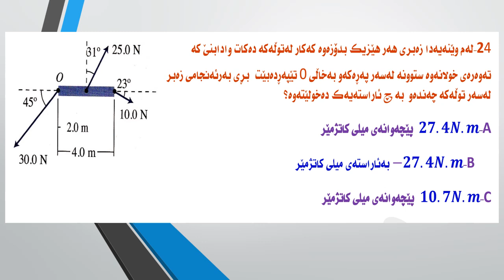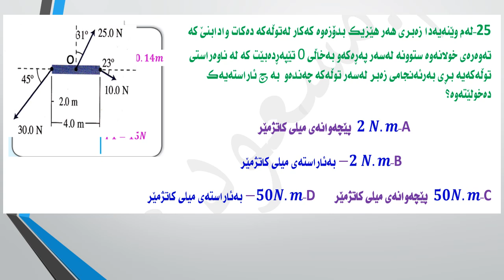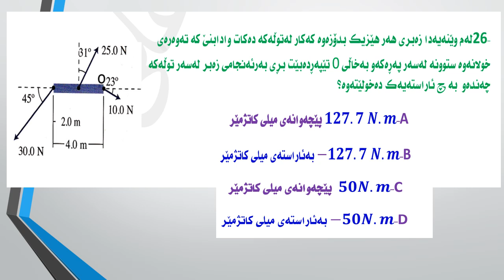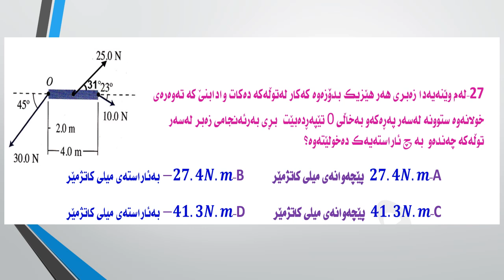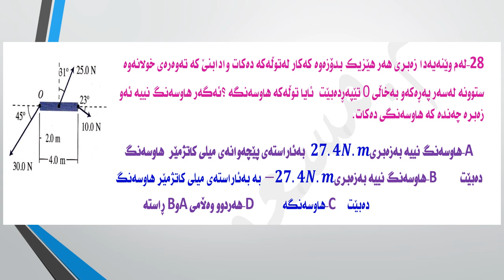پرسیارەوێنەب2پرسیارەكانی 24تاكو 28